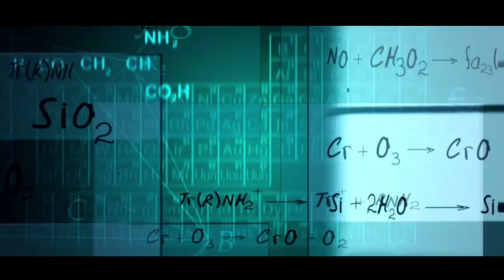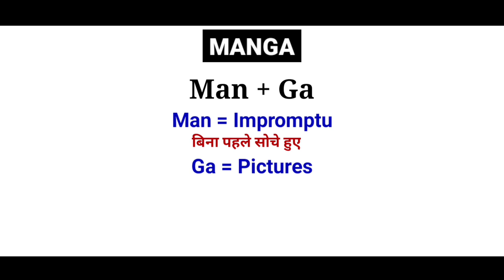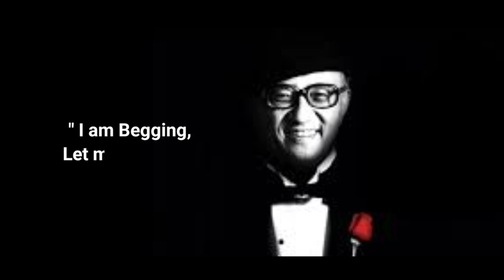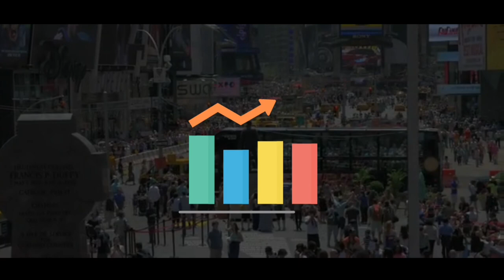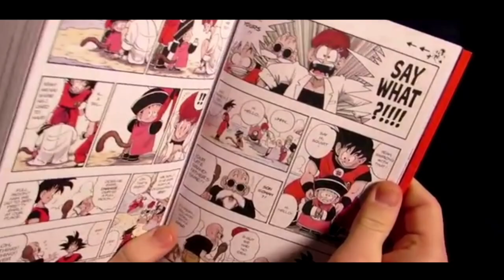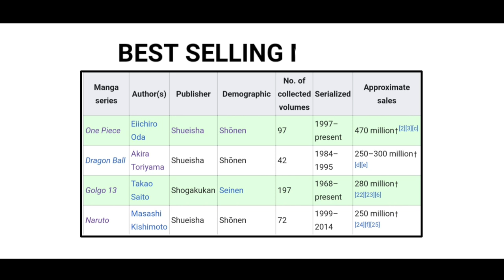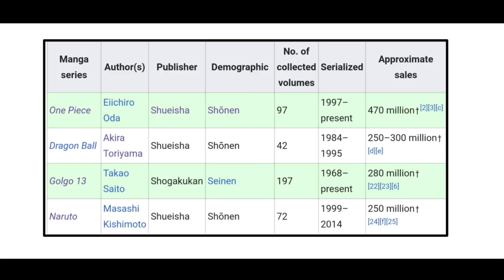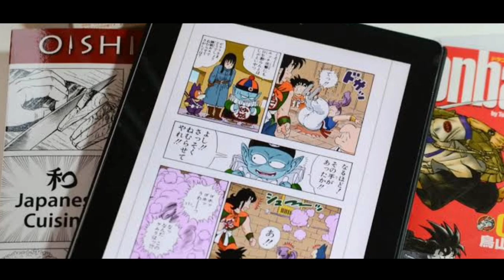The Untold History From MANGA to ANIME | Full Documentary in Hindi | Animation Vibes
This Video is a compilation of all three episodes of the video series 'The Untold History: From Manga to Anime' originally created by 'Animation Vibes' YouTube Channel and released on 28 November 2020. The 3rd and last episode of this video series was uploaded on 21 January 2021.

LINKS MENTIONED INSIDE THE VIDEO
Hindi Dubbing Artists :

TIME STAMPS :
00:00 Let's be in Suspense
01:38 What is Manga?
03:33 What is Tankobon?
04:40 Etymology of Manga
05:36 The History of Manga
07:42 Osamu Tezuka : The Godfather of Anime
10:59 Machiko Hasegawa & Sazae San
13:58 Types of Manga
14:54 What's Shonen Manga?
15:29 What's Shojo Manga?
16:50 What's Seinen Manga?
17:28 What's Josei Manga?
17:41 What's Kodomomuke Manga?
22:46 Fujiko Fujio Works
26:30 The History of Shojo & Josei Manga
27:52 Manga & Anime : Culture of Japan